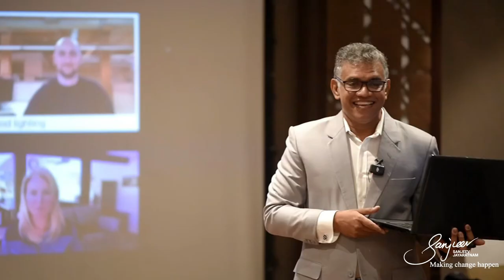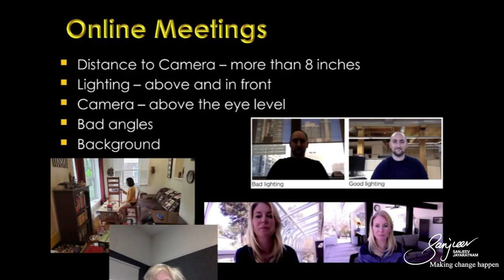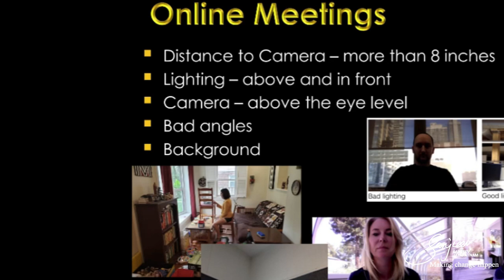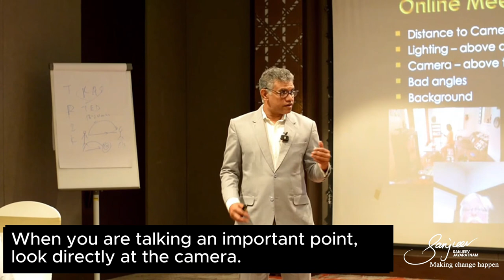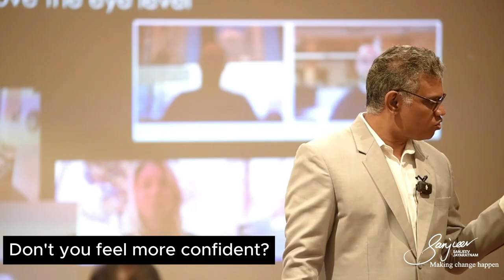How to Avoid Common Mistakes in Online Meetings | Learning with Sanjeev Jayaratnam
Master Your Virtual Presence: Essential Tips for Online Meetings 🎥🖥

Online meetings have become a key part of our daily routine, whether you’re working from home, connecting with clients, or leading virtual training sessions. In this guide, you'll learn how to enhance your virtual presence and make a lasting impression through simple yet powerful adjustments.

👉 Practical Tips:

* Maintain a comfortable distance from the camera to respect the viewer’s personal space
* Position lighting in front of you and slightly above for a professional look
* Ensure the camera is at eye level or slightly above for the best angle
* Keep your background tidy and distraction-free—what’s behind you matters!
* Dress smartly and groom yourself—appearance impacts confidence and perception
* Look directly at the camera when making important points to create eye contact

🔍 Key Takeaways:

* Virtual presence is just as impactful as in-person communication—your setup matters!
* Simple changes in lighting, camera positioning, and attire can enhance your professional image.
* Maintaining good eye contact with the camera mimics real-life connections, building trust and rapport.

📚 Chapters:

0:00 - Introduction to Virtual Presence
0:17 - Proper Camera Distance and Personal Space
1:35 - Lighting Tips for a Better Look
2:10 - Perfecting Your Camera Angle
2:38 - Managing Your Background
3:33 - Making Eye Contact with the Camera
4:09 - Dress Well

Unlock the full potential of your virtual meetings by fine-tuning your setup and presentation! ✨

Why Your Less Experienced Coworkers Are Being Promoted First | Learning with Sanjeev